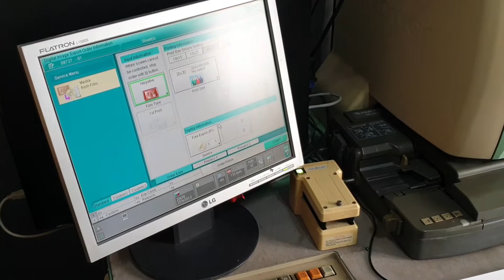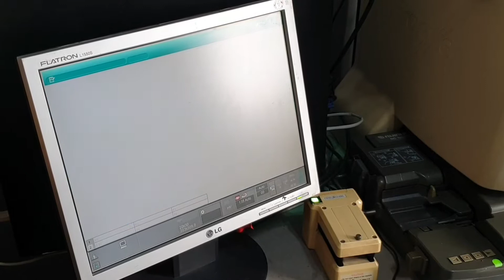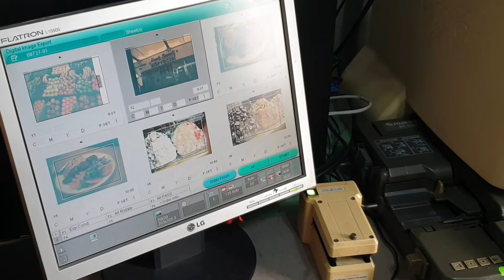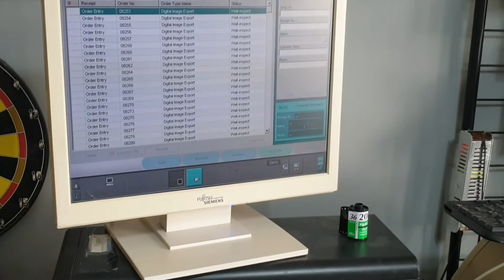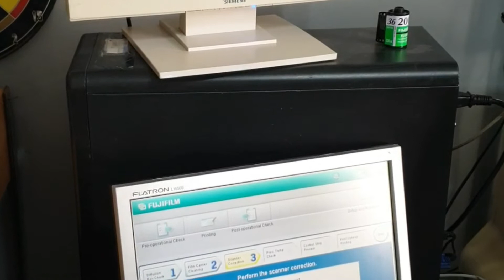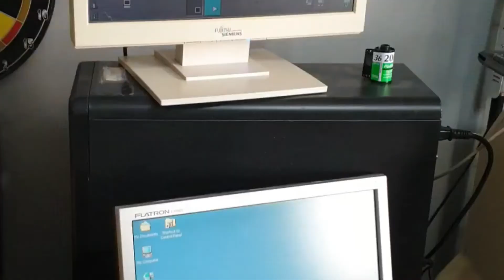Fuji Sp-3000 scaning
Fuji SP3000 Scanner standalone

Driven by Fujifilm's new MS minilab software with Image Intelligence TM advanced image processing

Facial expression enhancement, hyper-tone processing, hyper sharpening tools

Automatic red eye removal

Automatic dust and scratch removal for all CN process film types

Automatic carrier for colour, black and white and positive films aps & 35mm

Up to 8x pixel shifting scanning for high definition file creation up to 54mg

LED light source

Compatible with Frontier 710, 770, Dry Minilab 410 minilabs

Comes with standard accessories

135 mm mask

Toshiba PC

Dell Precision Lab server

Full 120 set-up

MFC10AY Multi format carrier

Masks

6 x 4.5

6x6

6x7

6x9

135F

N mask 6x8

120 Diffusion box

Additional software

Full suite Variety Print Software

Condition :

Used, the machine is in excellent condition and is fully serviced

I